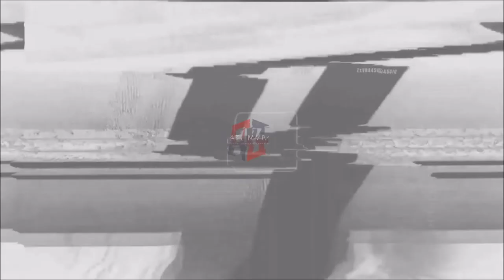NEW YORK YANKEES: Robinson Chirinos ᴴᴰ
BREAKING NEWS || NEW YORK YANKEES || ROBINSON CHIRINOS HIGHLIGHTS
.231 BATTING AVERAGE
86 HOME RUNS
269 INTERCEPTIONS